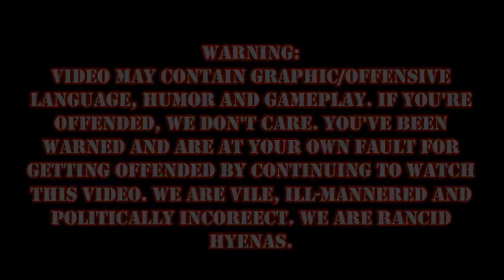Hyena Bros Episode 2: Fallopian Warriors